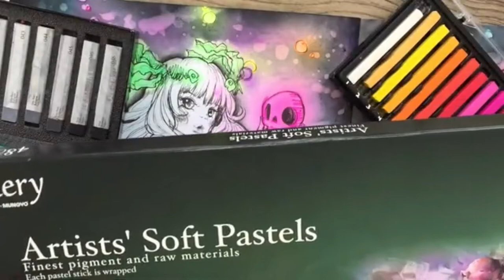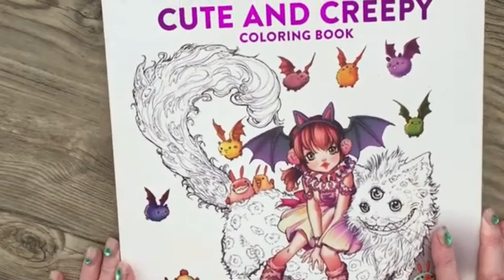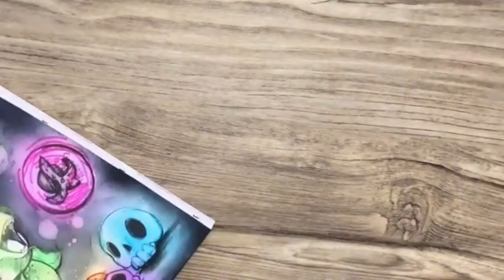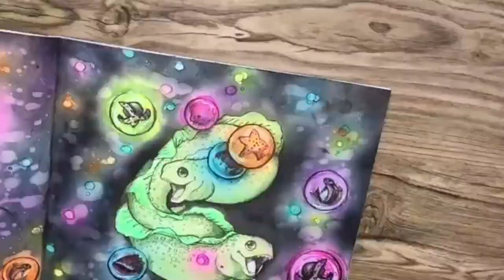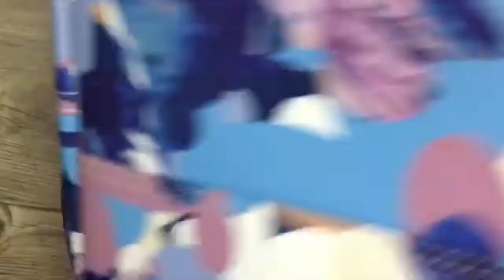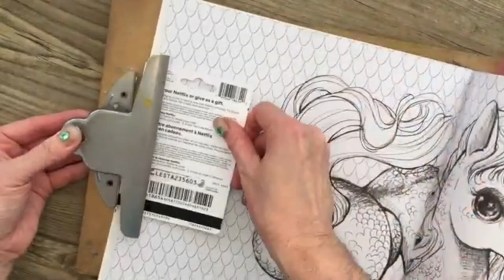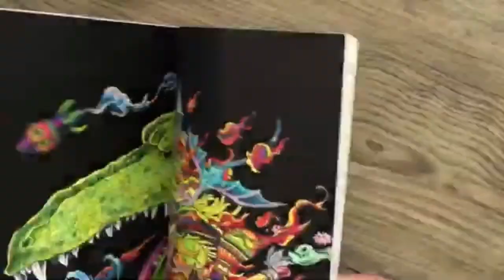[Tutoriel 4] Comment TERMINER ce coriage pour adultes ❣️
Voici le tutoriel #4, comment TERMINER ce coloriage pour adultes ❣️

Si vous aimez le coloriage pour adultes, l’art thérapie ou le coloriage anti-stress, ce tutoriel est pour vous !

💝 Lien de ma LISTE DE SOUHAITS Amazon.ca

ICI, les liens D’🇨🇦Amazon.ca et D’🇫🇷Amazon.fr 🥳

*Merci de m’encourager, en effectuant vos achats via ces liens❣️. Il n’y a AUCUN FRAIS supplémentaire pour vous 😉

🇨🇦 AMAZON.CA:

🇨🇦LIVRE Cute and Creepy, de Camilla D’Errico

🇨🇦Surligneur - STABILO BOSS ORIGINAL - Set de bureau de 15 - Coloris fluo et pastel assortis

🇨🇦Surligneur - STABILO BOSS ORIGINAL - Set de bureau x 12 surligneurs fluo

🇨🇦Surligneur - STABILO BOSS ORIGINAL Pastel - Pochette x 6 surligneurs - Coloris assortis

🇨🇦Lot de 10 brosses de maquillage ovales super doux

🇫🇷 Surligneur - STABILO BOSS ORIGINAL - Set de bureau x 10 surligneurs fluo

Bon coloriage 🥳

Musicien: @iksonmusic